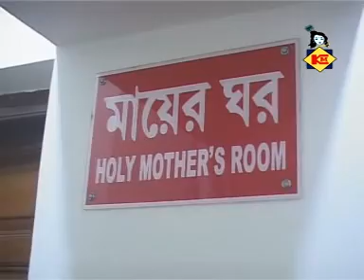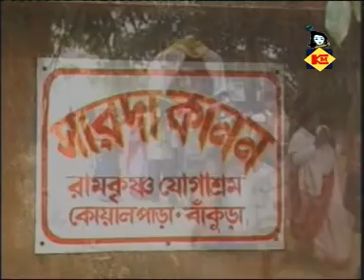Bengali Devotional Song | Jayrambati Dham Maa Sarada Naam | Ramkrishna Paramhans Songs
Enjoy SomeDevotional Songs in Bengali from the album "Bhokter Bhagwan"

Song: Jayrambati Dham Maa Sarada Naam
Singer: Shankar Som
Genre : Devotional
Lable: Krishna Music